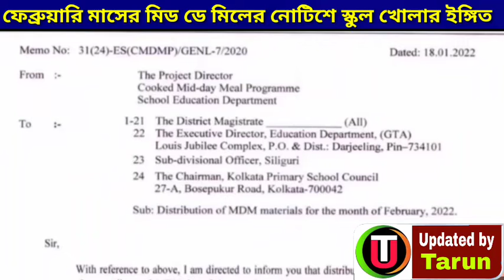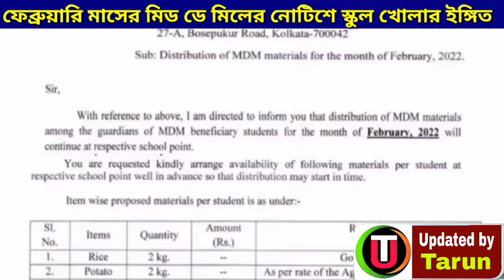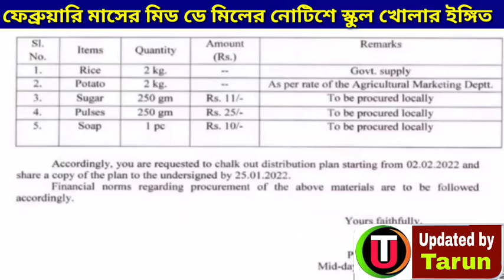ফেব্রুয়ারি মাসের মিড ডে মিলের নোটিশে স্কুল খোলার ইঙ্গিত রয়েছে || school reopen news